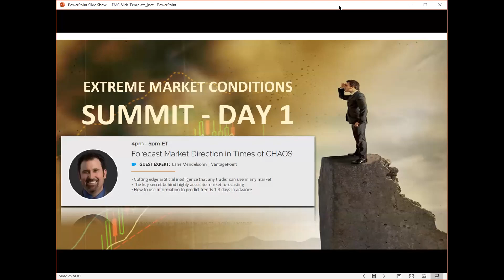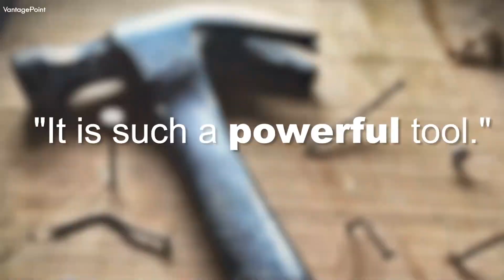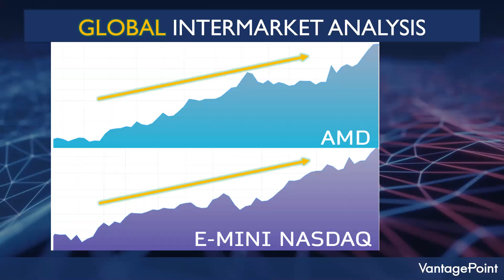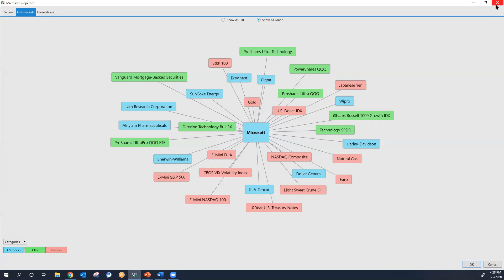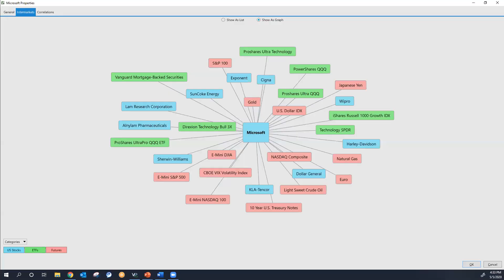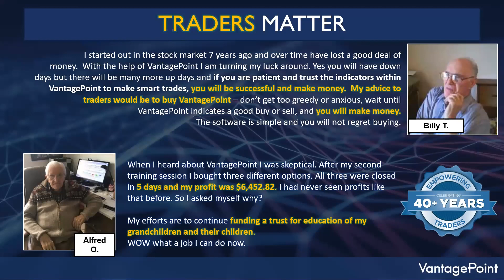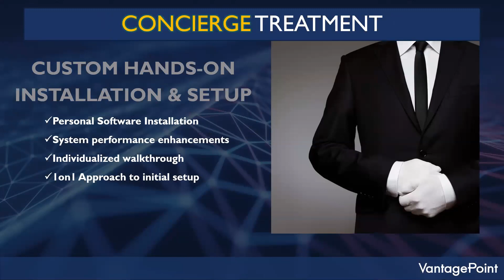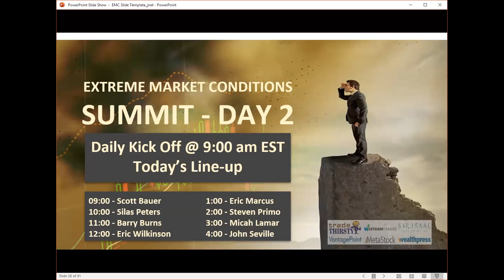EMC Summit May 2020 - VantagePoint Software